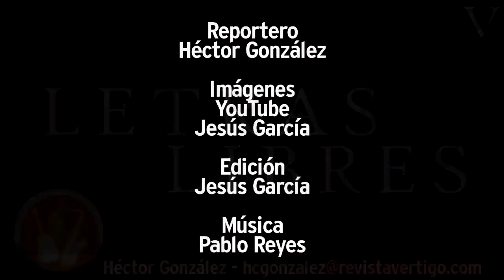Despues de horas. Plagio y literatura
El caso de Sealtiel Alatriste revive un viejo dilema del arte: el plagio